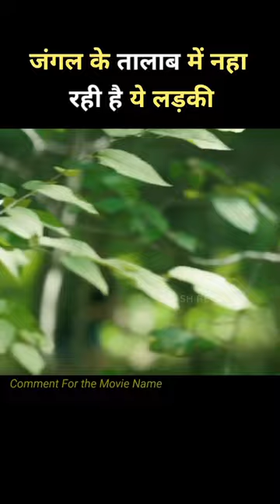Akeli तालाब Me नहा Rahi है, ये Ladki !! 👀🤯